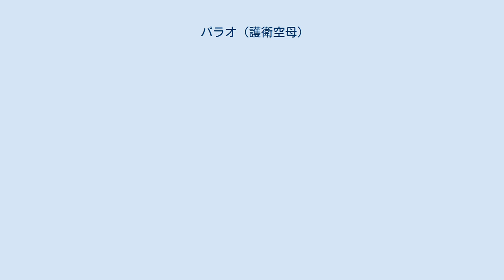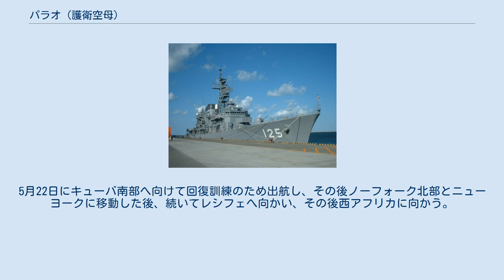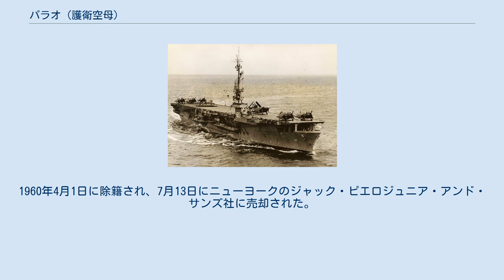パラオ (護衛空母)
パラオ (USS Palau, CVE-122) は、アメリカ海軍の護衛空母。
艦名はパラオに因んで命名された。
 パラオは1945年2月19日にワシントン州タコマのトッド造船所で起工した。
1945年8月6日にJ・P・ホイットニー夫人によって進水し、1946年1月15日にW・E・クリーヴズ艦長の指揮下就役した。
 就役と同時に戦後の復員活動が始まり、パラオはカリフォルニア州沖合で整調後にパナマ運河を通過し、整調後の信頼性試験をボストンで行った後、5月11日にノーフォークへ移動すると1947年5月まで同地に停泊した。
5月22日にキューバ南部へ向けて回復訓練のため出航し、その後ノーフォーク北部とニューヨークに移動した後、続いてレシフェへ向かい、その後西アフリカに向かう。
パラオは8月16日に西海岸へ帰還し、再びボストンで信頼性試験を受けた後、ノーフォークに1947年12月から1948年3月まで停泊する。
1948年の春に東海岸沖で作戦活動に従事し6月3日にトルコへの援助計画に基づいて地中海に向けて航空機運搬のため出航し、イェシルキョイに到着する。
8月7日にノーフォークに帰還すると1952年4月まで西インド諸島で活動する。
その後ノーフォークを離れ地中海で第6艦隊と共に作戦活動を6月後半まで行い、続いて東海岸で第2艦隊での任務を再開した。
 パラオは1953年前半に不活性化が決まり、最後の航空機輸送任務を横須賀に向けて8月8日から10月22日まで行った。
帰国するとフィラデルフィア海軍工廠入りし、1954年6月15日に退役する。
パラオは大西洋予備役艦隊入りし、フィラデルフィアに保管される。
1960年4月1日に除籍され、7月13日にニューヨークのジャック・ピエロジュニア・アンド・サンズ社に売却された。